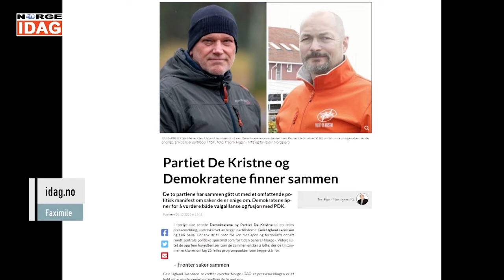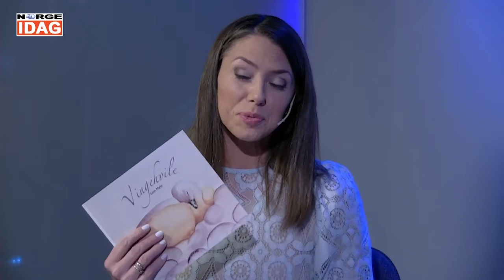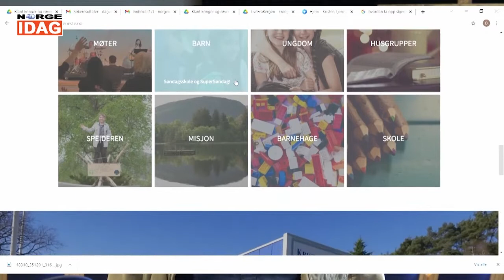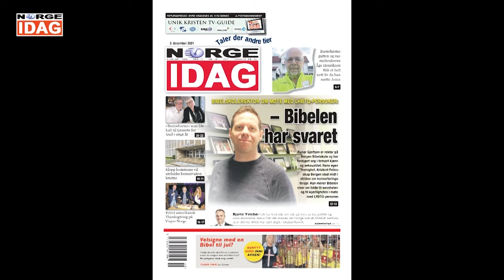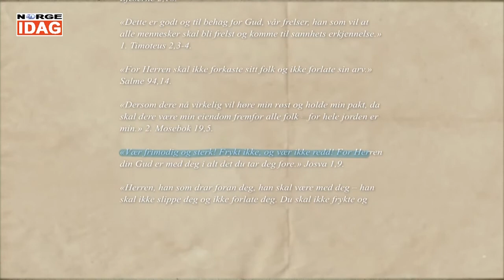Live fra Bergen 07.12.2021